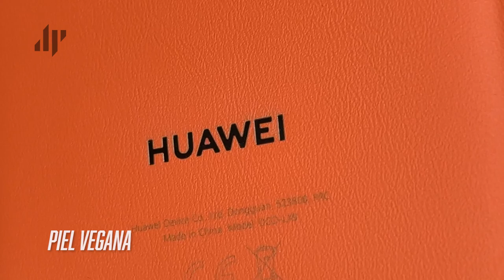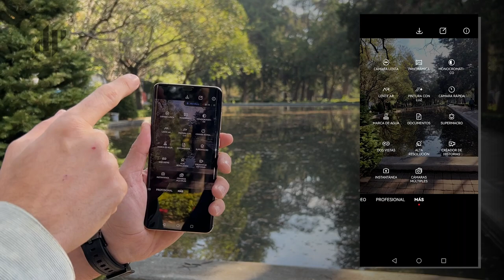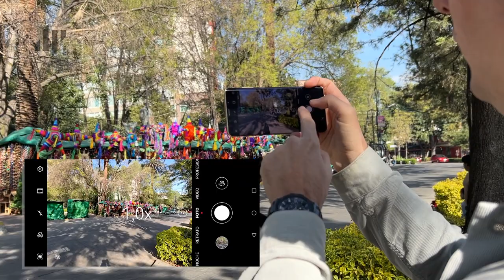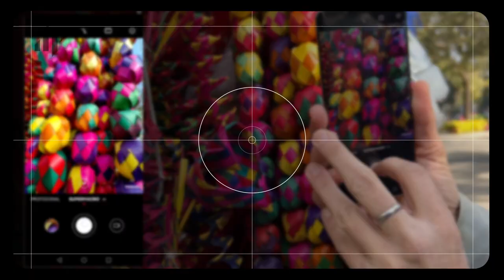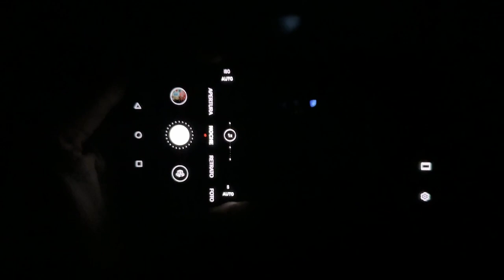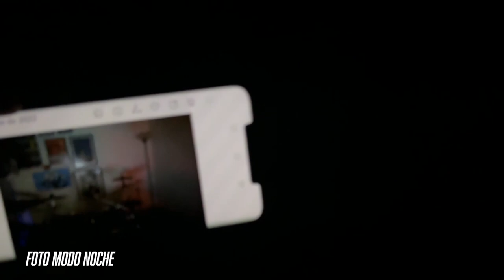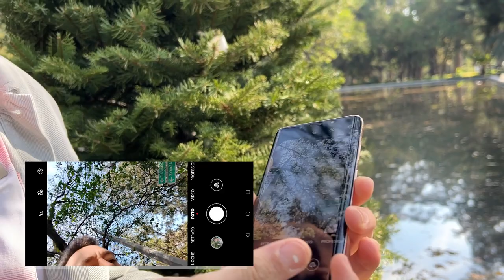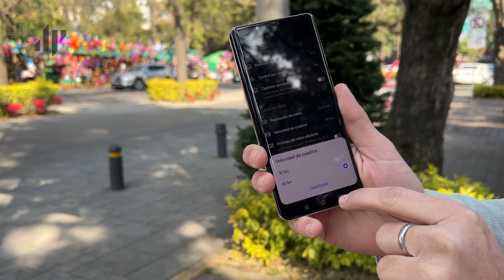Huawei Mate 50 Pro, La mejor cámara en 2022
Te quiero mostrar el teléfono que posiblemente tenga las mejores cámaras del 2022, además de la pantalla más resistente en el mercado, se trata del Huawei Mate 50 Pro, sin duda la marca China ha creado un duro competidor con este teléfono.
Así que te invito a ver el video completo y a que dejes tus comentarios.